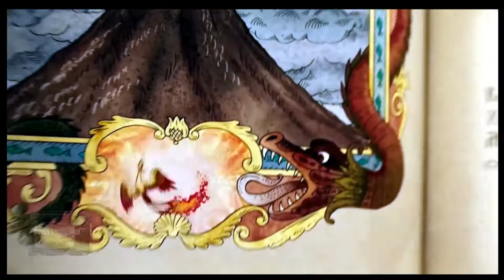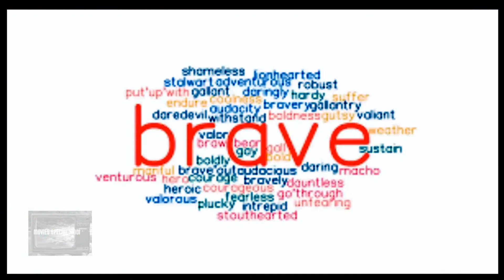Upon The Magic Roads (2021) Explained in Hindi/ Urdu हिन्दी HD 1080P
Enjoy watching Upon The Magic Roads.